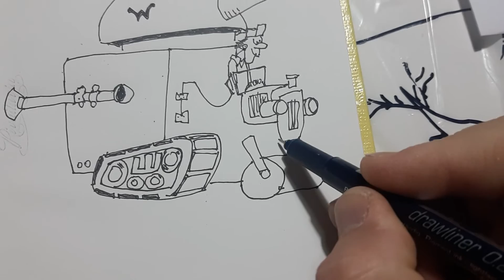Como dibujar a: Los autos locos, El Súper Chatarra Special del sargento Blast y el soldado Meekly.